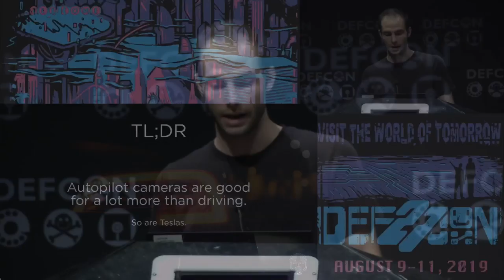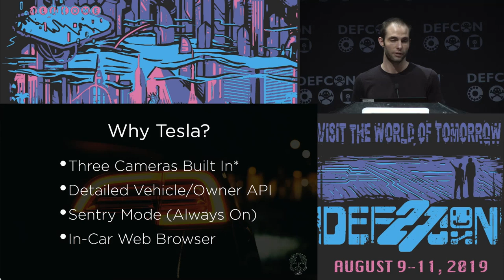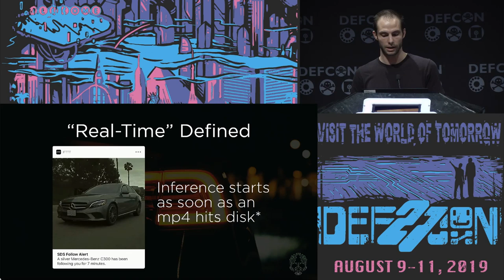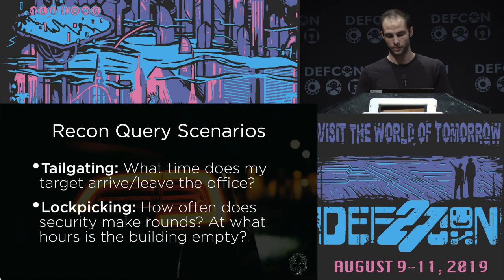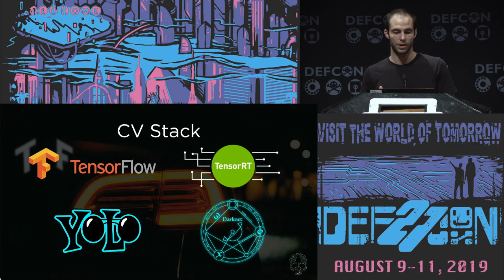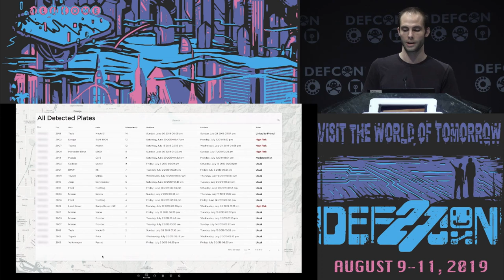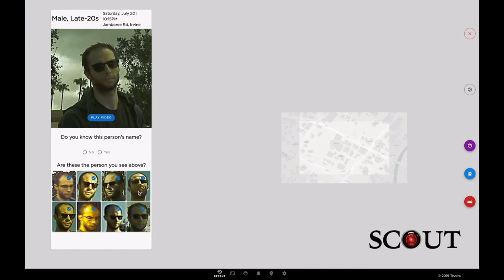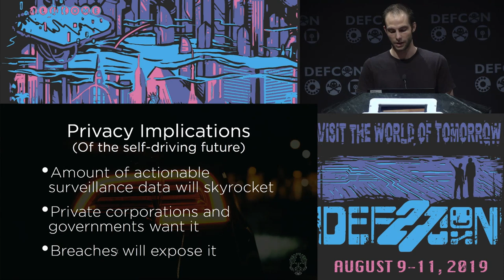Truman Kain - Surveillance Detection Scout Your Lookout on Autopilot - DEF CON 27 Conference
Surveillance detection routes are a daily occurrence for clandestine operatives and agents all over the world. These mentally taxing counter-surveillance measures often mean the difference between life and death. Surveillance Detection Scout hopes to ease that burden. Scout currently supports Tesla Models S, 3 and X, running license plate recognition on 3 camera feeds to alert you in real time if you're being followed. When you park, Scout remains vigilant, implementing familiar face detection as well. By combining timestamped vehicle location data & video, computer vision and an intuitive web interface, it becomes apparent that Scout has just as many offensive as defensive applications. Over time, SDS captures and reports on observed patterns of life, allowing you to quickly gain an overview of your surroundings (or your target) with minimal effort. Whether you're conducting or evading surveillance, Scout has got your 6.

Truman Kain
Truman Kain has a background in design and marketing, which he utilized to develop Dragnet, an intuitive, AI-powered social engineering framework released at DEF CON 26. This year, he has combined his machine learning and design experience to make Surveillance Detection Scout look and feel as OEM as possible.